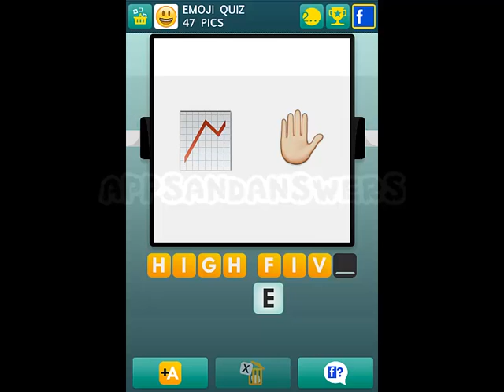100 Emoji Quiz Level 26-50 Answers